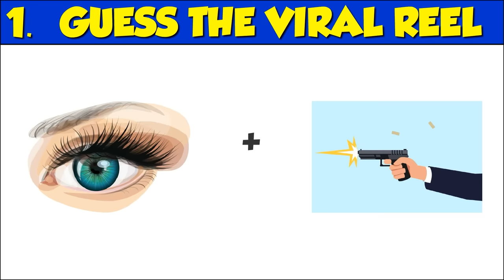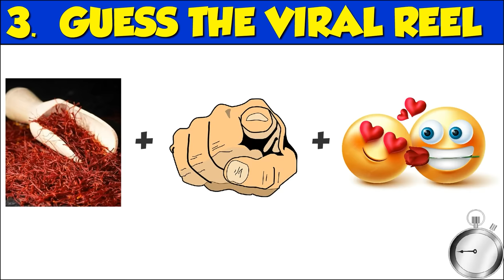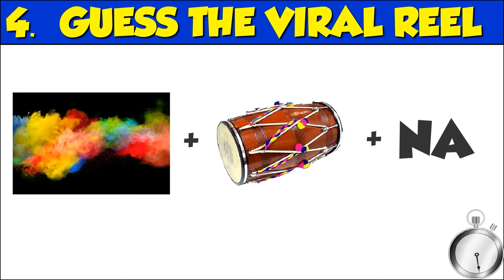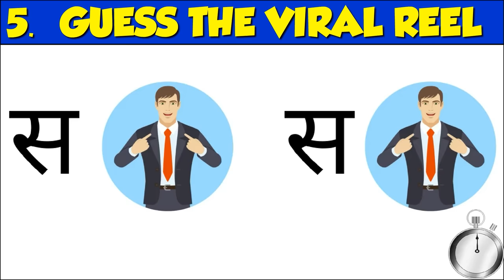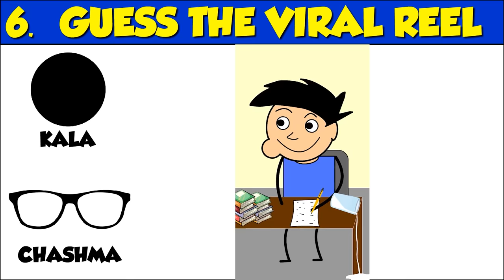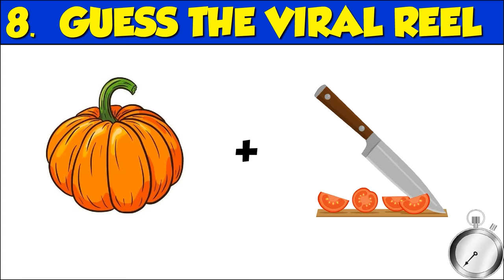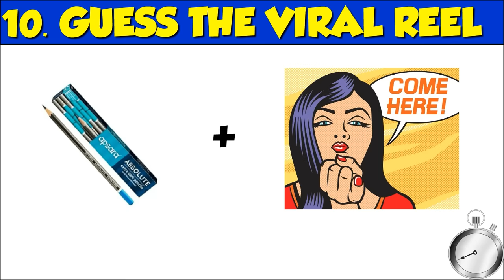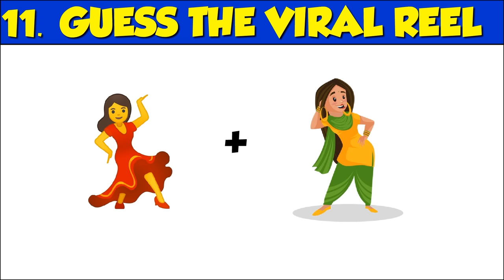Guess the Viral Reel Song from Emoji Challenge | Hindi Paheliyan | Riddles in Hindi | Queddle